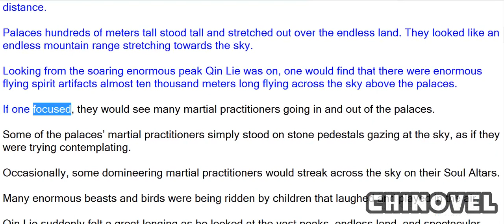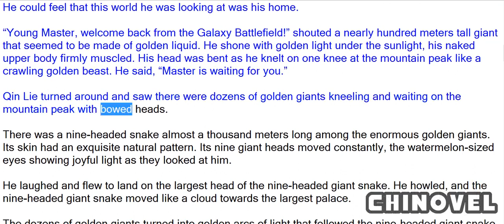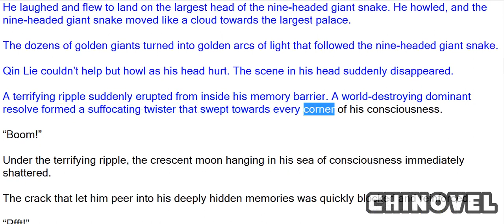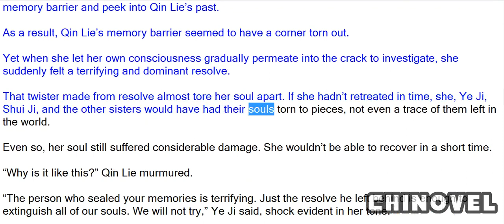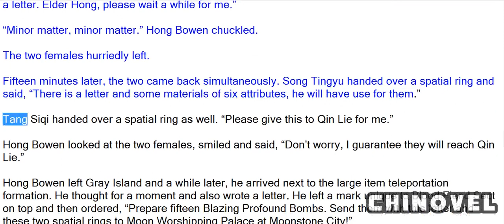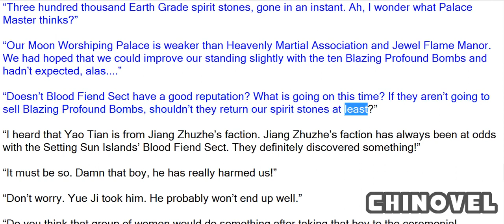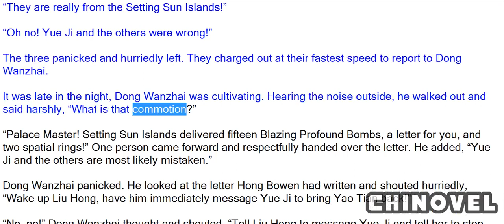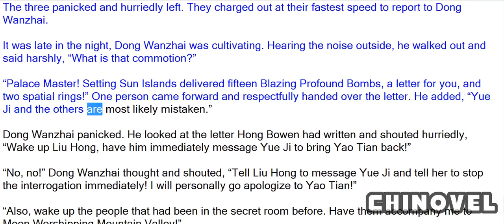Spirit Realm, Chapter 717 A Flash Of Memory